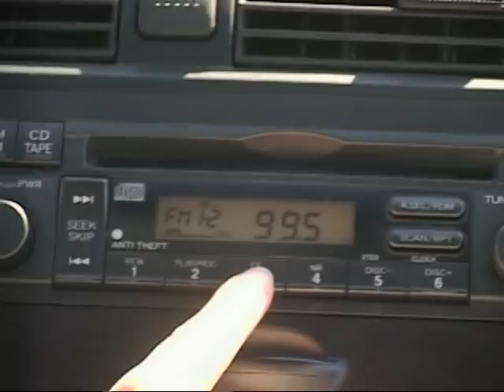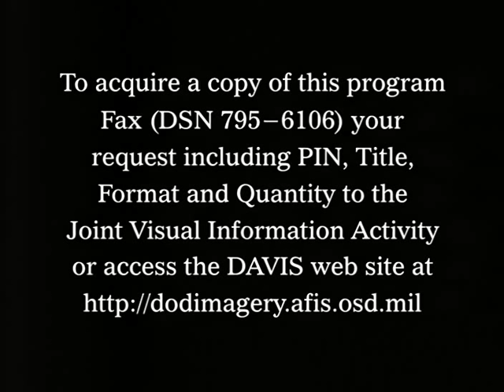U.S. AIR FORCE NASCAR DRIVING SAFETY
U.S. AIR FORCE NASCAR DRIVING SAFETY - Department of Defense 2007 - PIN 614647 - THE DRIVER OF THE USAF-SPONSORED NASCAR TALKS TO YOUNG AIRMEN ABOUT DRIVING SAFETY.